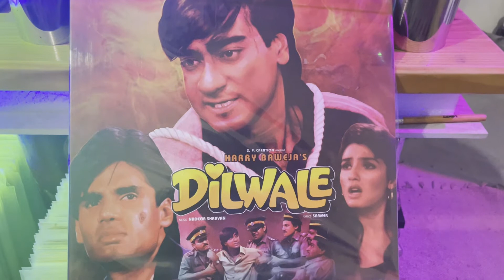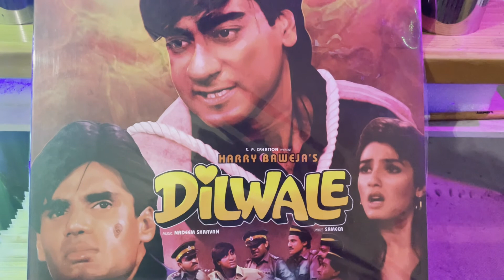DILWALE 1994 MOVIE I MOUKA MILENGA TO HUM